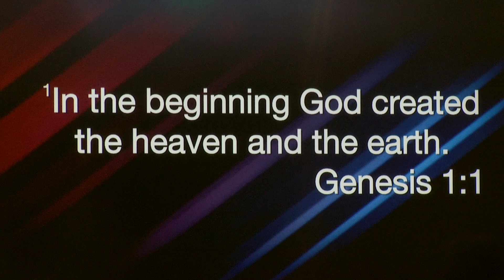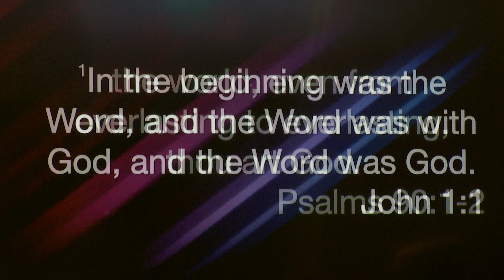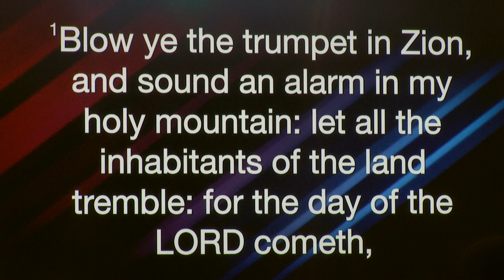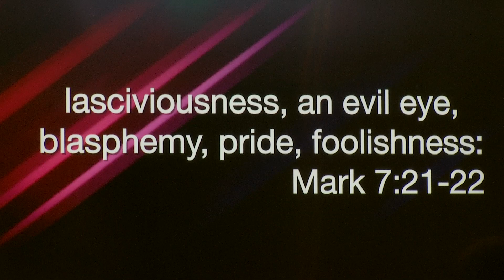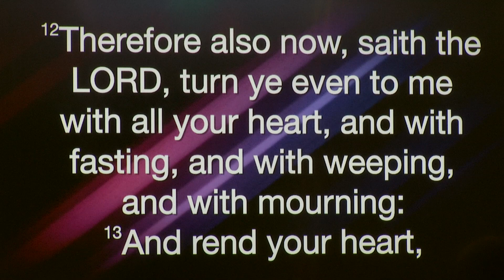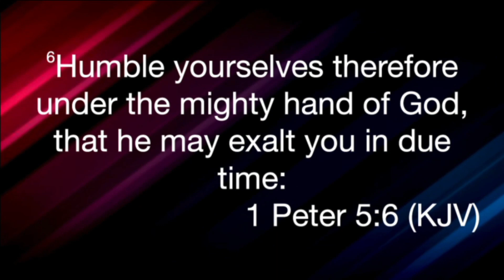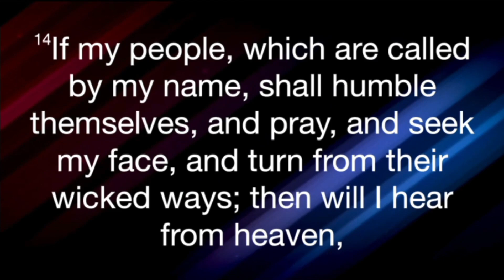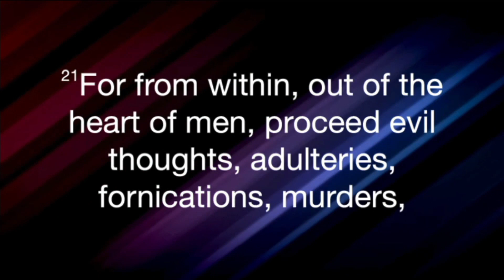God Gave an INVITATION Pearl Burton